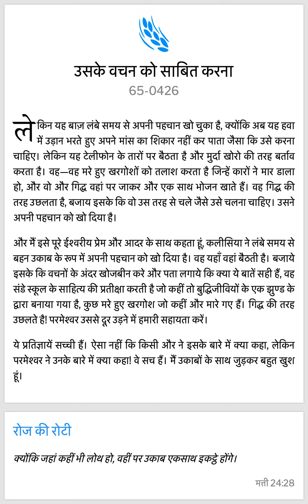Daily Bread Hindi 17/07/2023